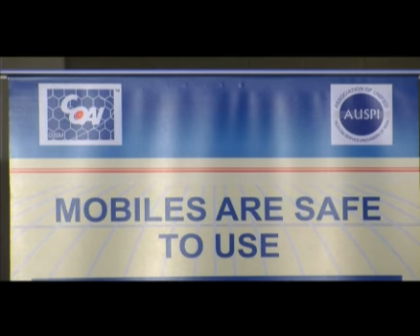Workshop on security issues-Raja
Workshop on security issues related to Mobile services was conducted and it was inaugurated by central Minister Raja.